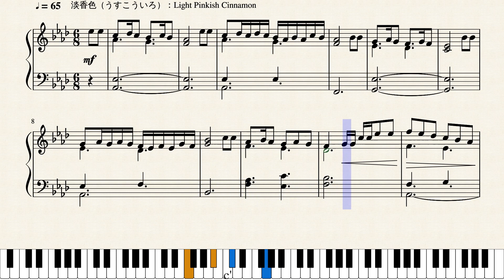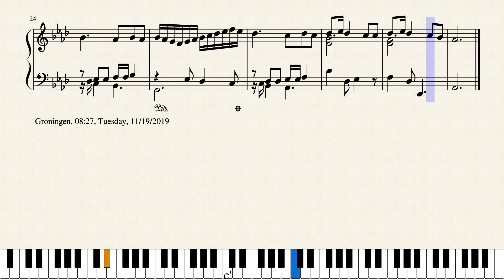Op.2162 寒い朝の輝く喜び_A Bright Joy in the Cold Morning